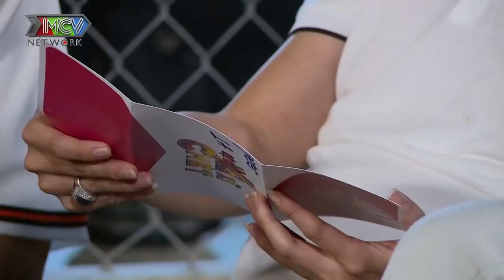Ma cũ Quách Ngọc Tuyên - Hứa Minh Đạt khóc ròng vì THUA SẤP MẶT trước độ CHƠI DƠ của ma mới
📺 GIỚI THIỆU "BIỆT ĐỘI X6 2021":
CHƯƠNG TRÌNH: BIỆT ĐỘI X6 2021 là chương trình truyền hình thực tế theo dạng trải nghiệm. Mỗi hành trình là một chuyến hội ngộ của "Biệt Đội Xả-Xì-Chét", họ là những nghệ sĩ trẻ trung, hài hước, nhiều năng lượng. Hành trình của họ sẽ đầy ắp tiếng cười và bất ngờ với những nhiệm vụ oái ăm, những trò chơi hài hước thú vị đậm chất troll. Trong đó sẽ có những chuyến đi của biệt đội đến với những địa phương ở vùng quê để thực hiện những nhiệm vụ tương tác với người dân, bao gồm các thử thách liên quan đến bữa ăn, giấc ngủ,...